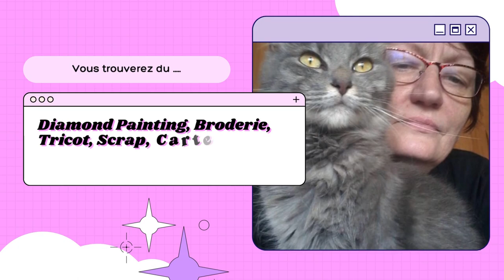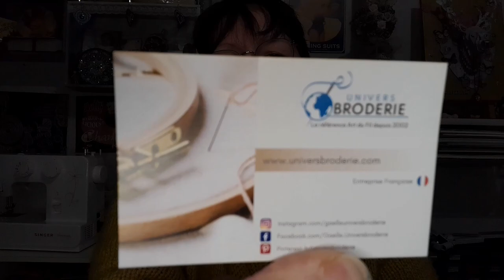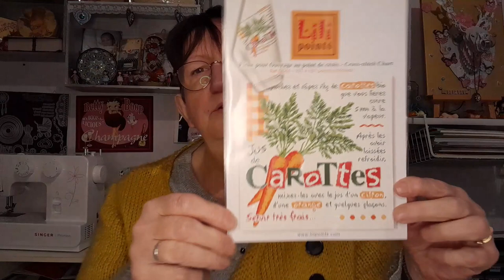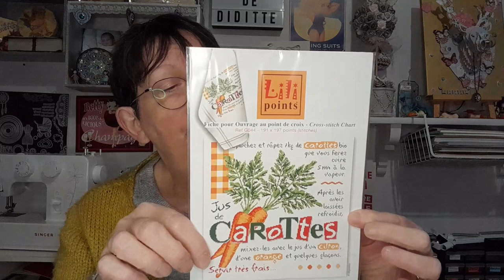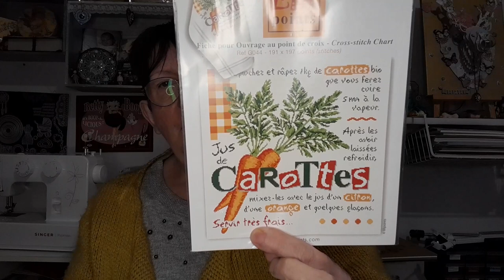HAUL de la boutique UNIVERS BRODERIE Spécial Broderie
Toile Étamine 11 fils Irisée Brittney Zweigart - Blanc
Toile Étamine 10 fils Lugana Zweigart - Vieux Rose
Toile Étamine 12,6 fils Murano Zweigart - Vert Amande
Toile Étamine 12,6 fils Murano Zweigart - Orange Citrouille
Toile Aïda 8 à broder Zweigart - Blanc Cassé

La chaîne de @therockingstitcher